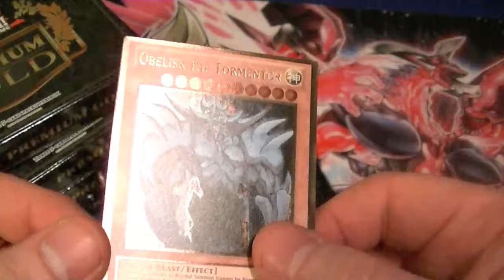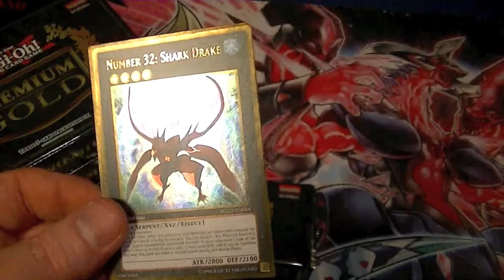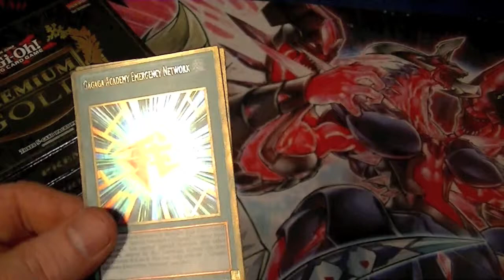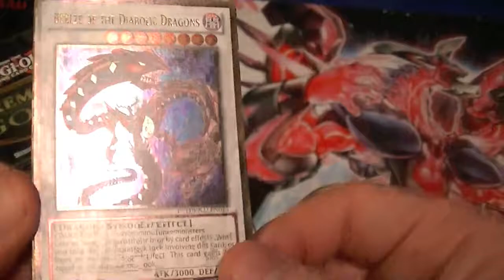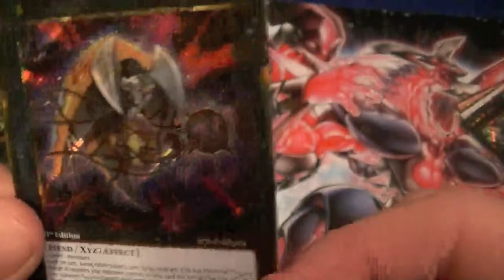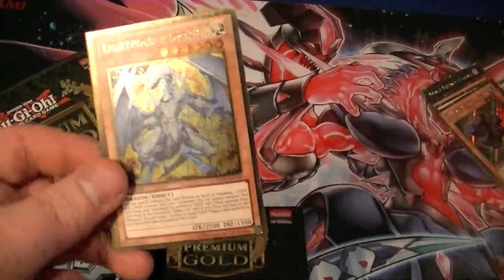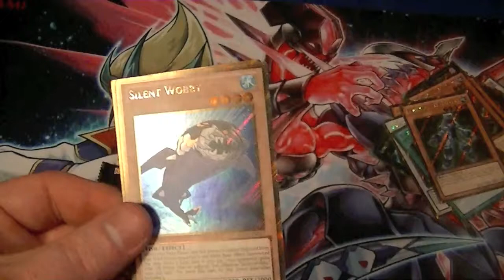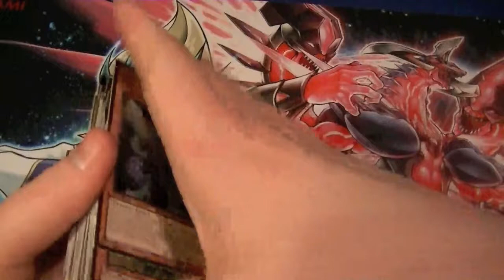Yugioh Premium Gold Case Opening Part 3